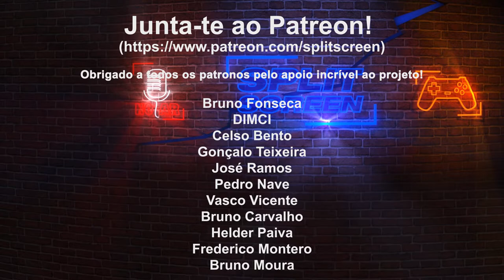Thymesia- Essência de Bloodborne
Vejam um pouco de gameplay de Thymesia, mais um clone Soulslike que chega em agosto. A demo já pode ser acedida no Steam.

🔽🔽🔽 SETUP  🔽🔽🔽
Computador 1

PSN - RPARREIRA
STEAM - RPARREIRA
UPLAY - SplitScreenPT
ORIGIN - Split-ScreenPT